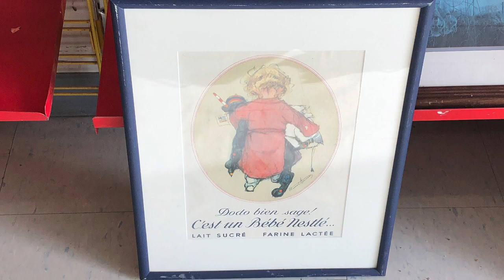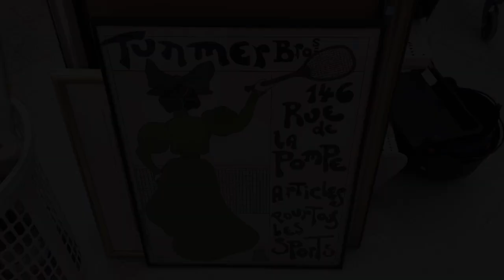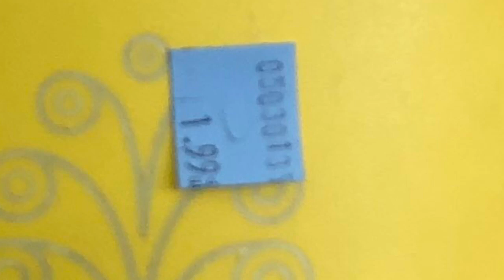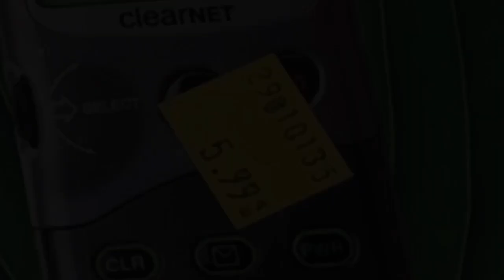Thrift Store Haul ~ Thrift With Me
My thrift store haul (Sally Ann)  includes some very interesting items followed by some in-store photos.